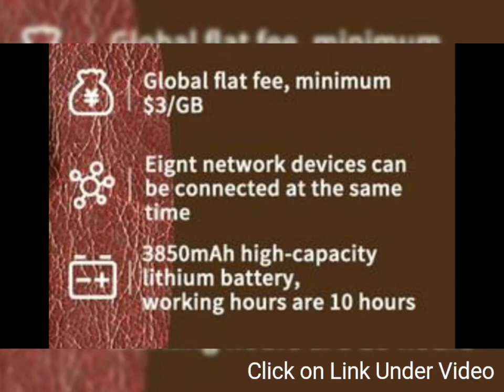WICOMM WI5 International Roaming WiFi For Your Devices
WICOMM WI5 uses the virtual SIM card technology. Even when you’re travelling across different countries, WICOMM WI5 enables you to connect to local servers instantly without fuss and it doesn’t require you to change SIM cards for internet access. The convenience of having a built in international roaming technology saves you money from buying sim cardscost and helps you to stay connected to the internet at any time and wherever you are.

WICOMM adopts a sim card encryption technology that protects personal privacy and business data, along with safety features for virus and malware intrusion. The server jump also prevents IP tracking to ensure private browsing.

WICOMM adopts  Qualcomm 4G chipset to ensure high-speed and stable internet connections. You could download and upload your work anywhere and run your business meetings without any lags.

Get unlimited data and unlimited speed with WICOMM app. You could also track, manage, and purchase moreroaming data anytime you want.

WICOMM’s stable internet and fast connection enables up to 8 devices to connect at the same time. Like a high quality Wi-Fi router, the internet speed would not be affected when connected to 8 devices, making WICOMM a fantastic tool for small groups.

The powerful and compact built in battery could last up to 10 working hours. When the pocket Wi-Fi is in idle mode, it could last for 30 hours without charging.

WICOMM is a virtual network secondary operator. We cooperate with telecom operators around the world and purchase a large amount of global roaming data from them and store it in our self-built database. Registered users of WICOMM Wi5 could order the data packages through the APP and send order instructions to WICOMM cloud server. WICOMM cloud server would then distribute various data packages from the database to the user accounts accordingly. After the transaction has completed, users could control and use the data package in the account.